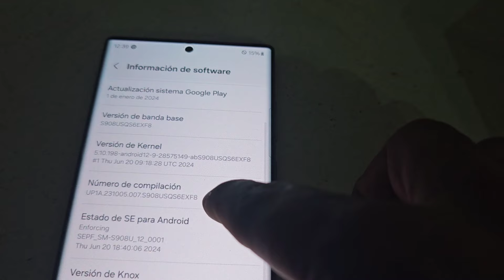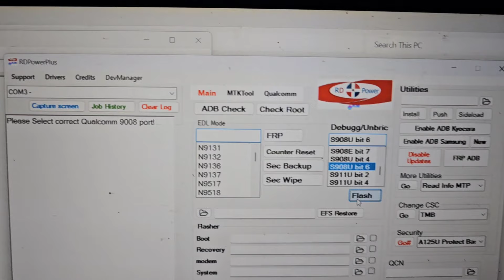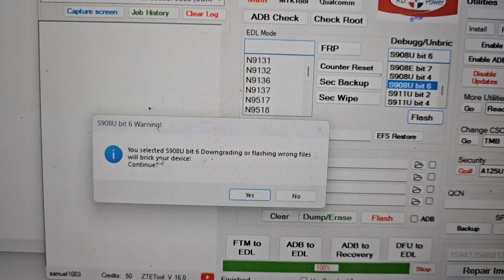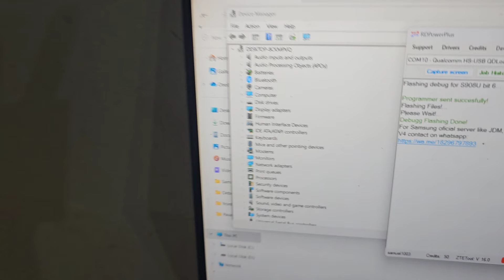Samsung Debug Flashing EDL Mode RDPowerplus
This operation is free for licensed users.
EDL cable is requiered.
if you dont have EDL Cable, build your own home made or buy on ebay.

It is Usefull to be able to Unbrick or combination flashing (For Unlock/Imei Repair).

or whatsapp